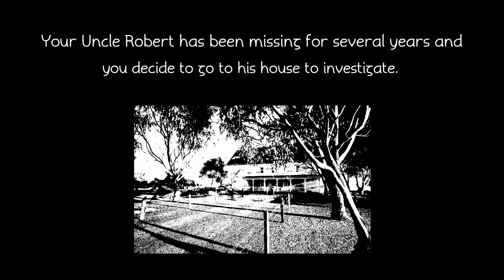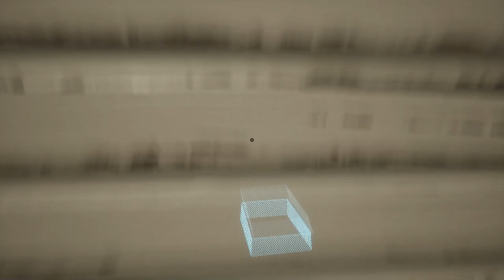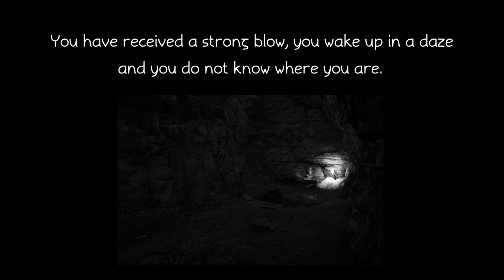Road To Devadatta - Go to the home - Gameplay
Road To Devadatta PC #